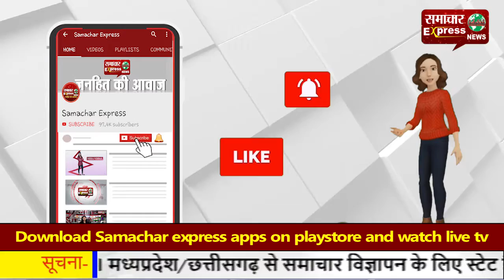वालीबाल प्रतियोगिता में रेलवे बिलासपुर की टीम की रही धाक, मैच जीतकर बटोरी खूब तालियां